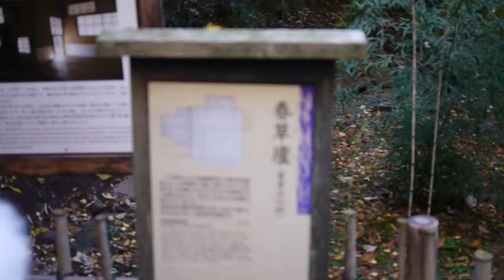神奈川 三渓園, 三渓園 ウェディング, 三渓園 写真,cat25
月を愛でる、陰翳礼讃。
神奈川 三渓園, 三渓園 ウェディング, 三渓園 写真